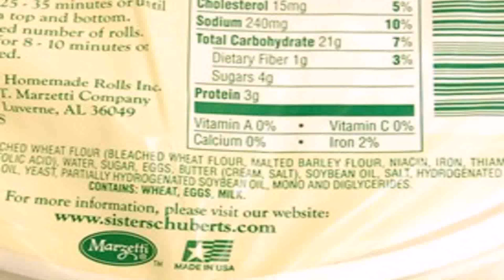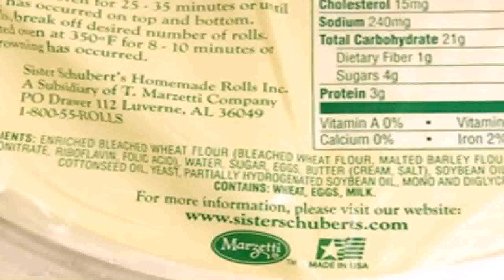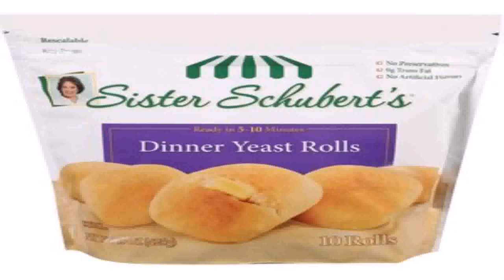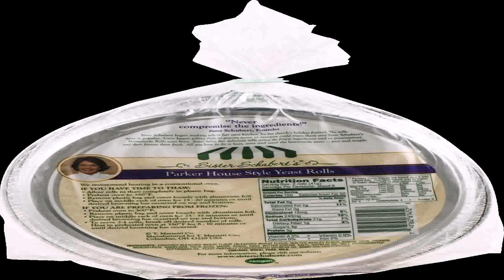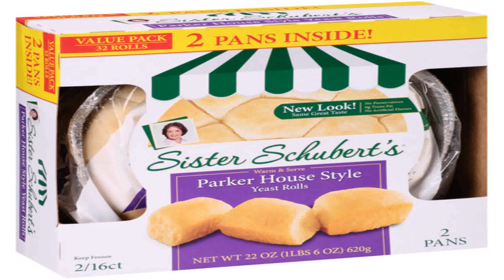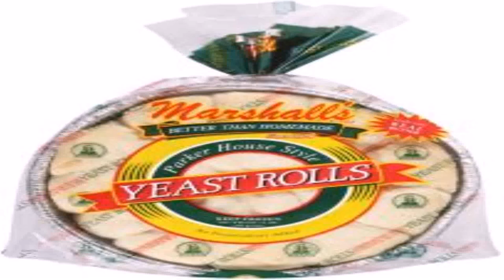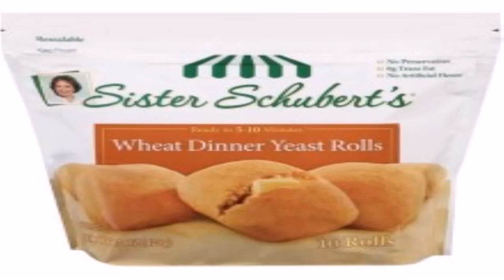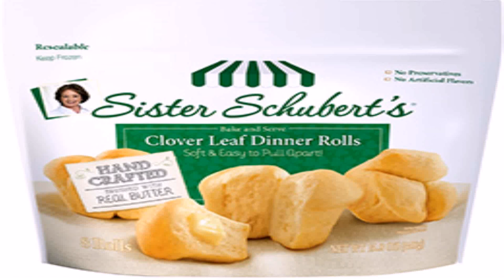Frozen Parker House Style Yeast Rolls (see description) (see description)